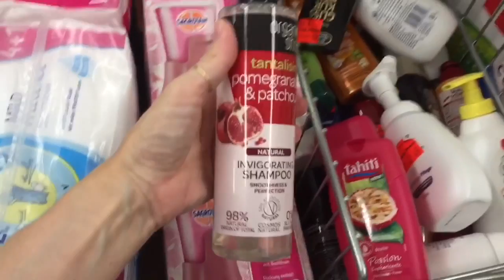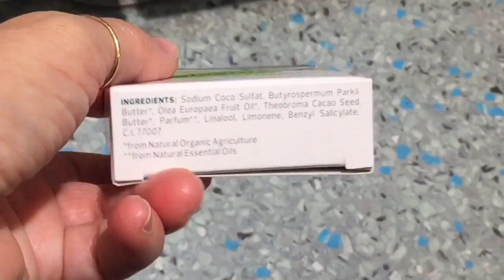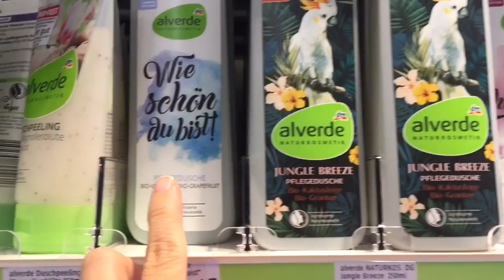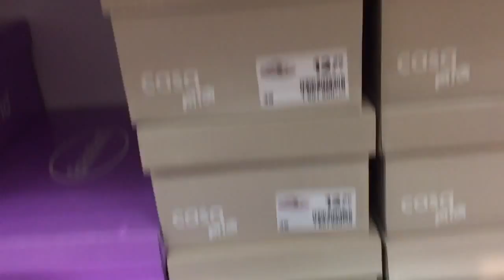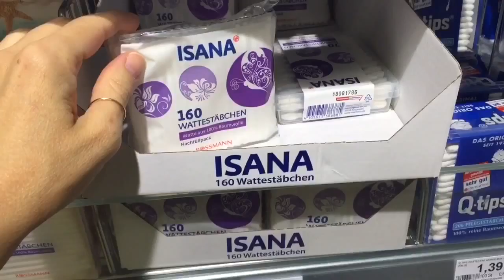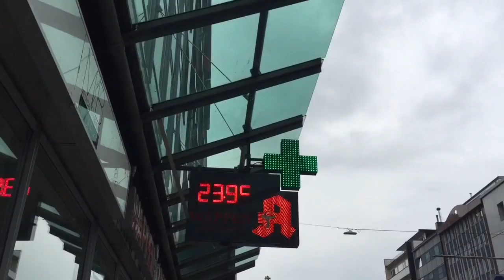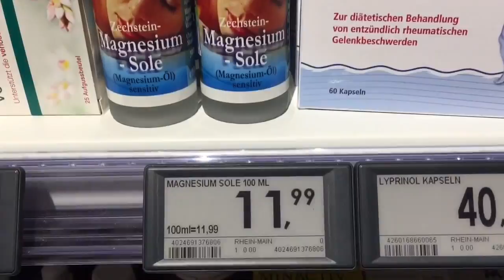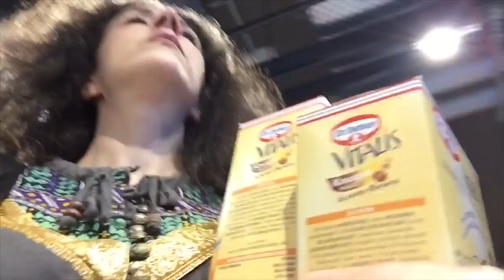Lo Spesa Vlog (Danzante!), per Fanatiche di Prodotti Tedeschi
Siccome vedo in giro parecchie novità, ho pensato ludicamente di riunirle in uno spesa vlog. Questo però non significa che ciò che vedete nel video è la mia esistenza. Significa solo che quando ho la fotocamera in mano a volte, oppure spesso, o anche sempre o mai (a seconda dei periodi) ci metto dentro queste cose.